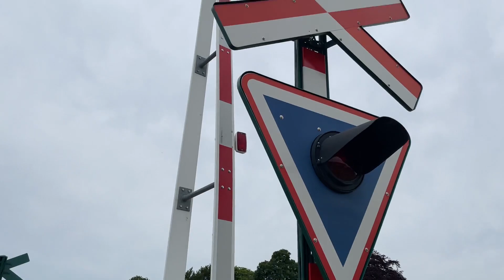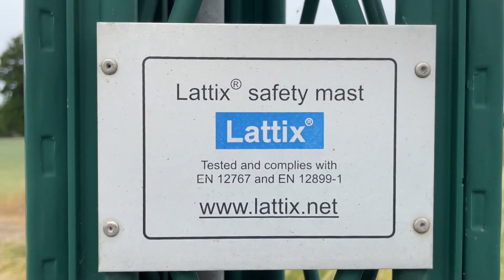Jernbaneoverskæring mellem Nyrup og Store Merløse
Information:
By: Nyrup
Vej: Vandløsevej
Linje: Tølløsebanen (Slagelse - Tølløse)
Drift: Lokaltog
Toge der passerer:
410 16:12
410 16:17